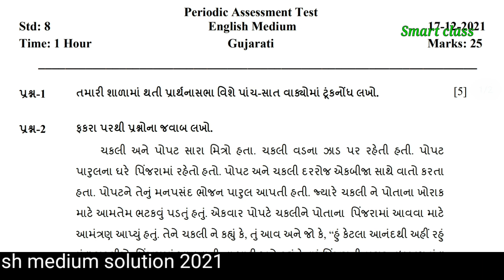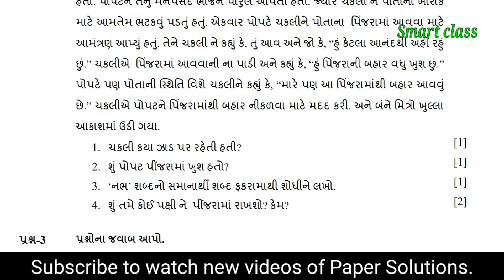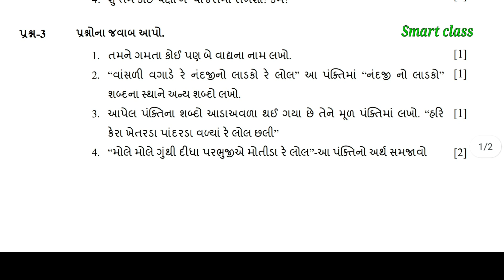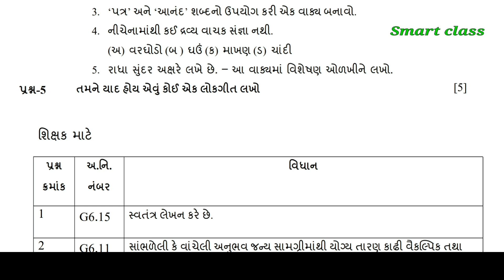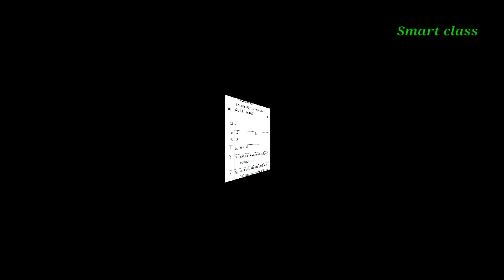Std.8 Gujarati paper solution l English medium l December 2021 l pdf download l Gujaratistd8 dec2021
👉download latter time-table

Yogiraj Yogi official smart class
YogirajYogiofficial smartclass Dhoran5hindisolutionekamkasotisep202 std10socialsciencesolutionsep2021 socialsciencestd10soluti dhoran10samajikvigyansolutionsep2021 ekamkasotistd10sssolutionsep2021 unittestsciencestd7socialsolutionenglishmediumsep2021 std7 computer paper solution English medium October 2021. English medium std7gk paper solution October 2021. computer std7 paper solution download pdf 2021. std7 general knowledge English medium paper solution October 2021. std7 gk paper solution English medium October 2021. sir jj pri